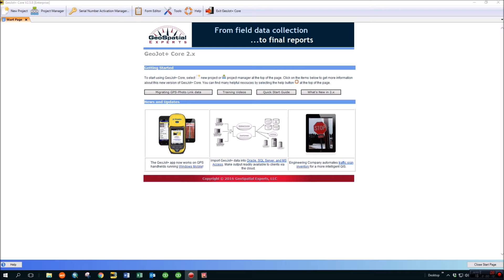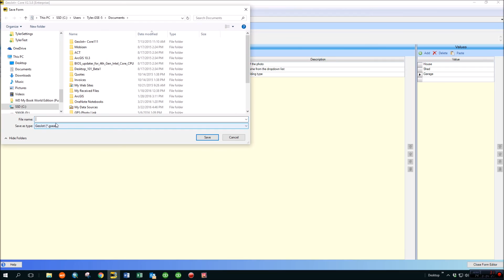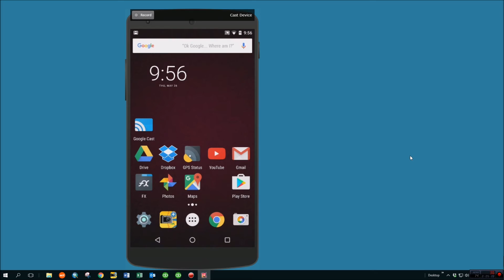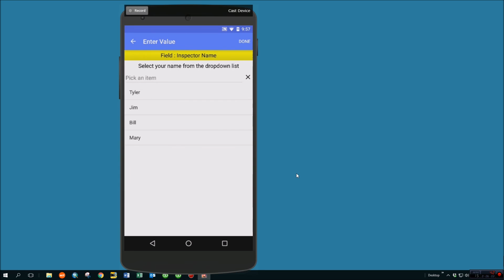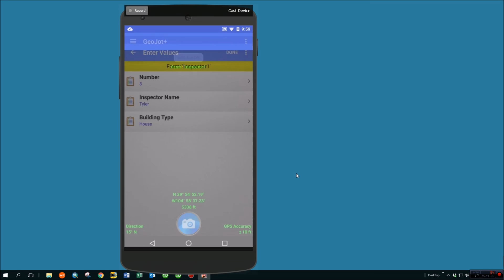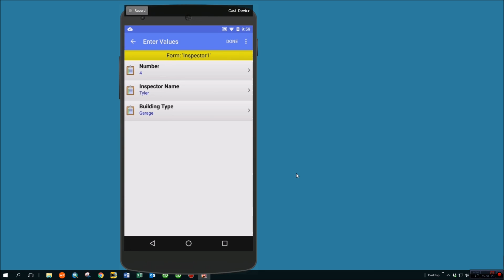New Form Editor Features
Details of the new Retain Values and Auto Increment features added to the GeoJot+ Form Editor.